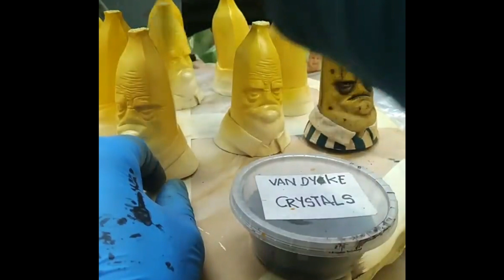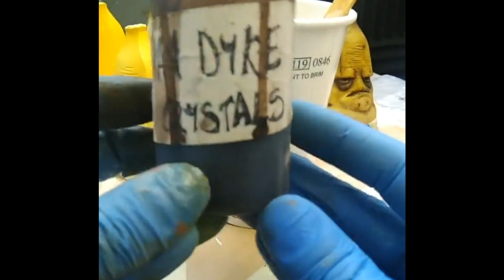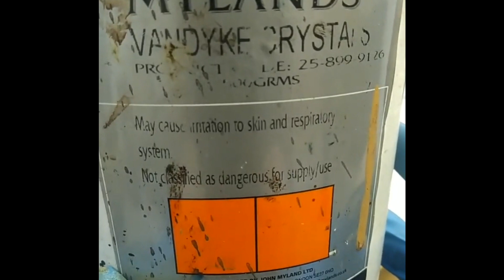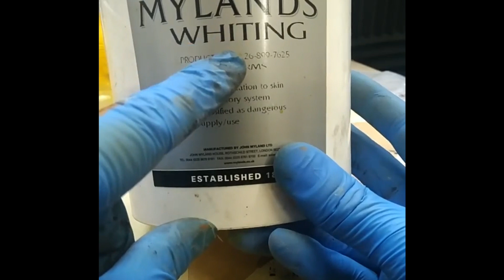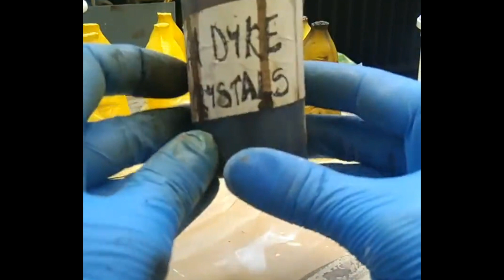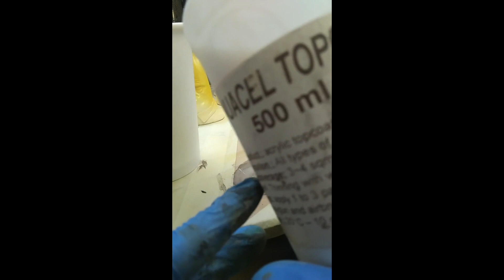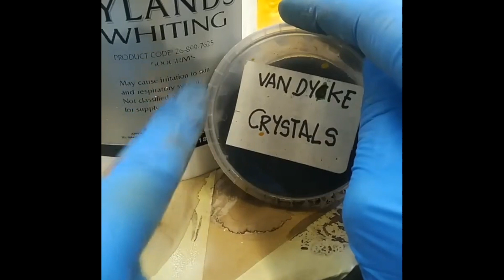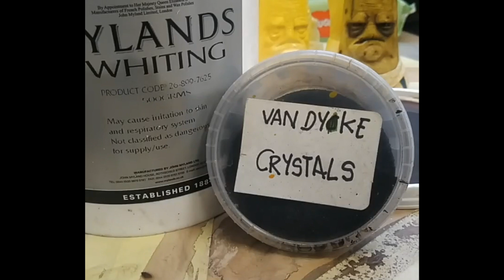How to weathering with vandyke crystals and whiting / cómo usar la nogalina y el blanco de España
Vídeo bilingüe donde te cuento cómo usar la nogalina y el blanco de e españa para envejecer y ambientar tus creaciones. Son dos productos muy versátiles y baratos que puedes encontrar en cualquier país. Si quieres aprender más sobre pintura, te recomiendo que le eches un vistazo a mi escuela virtual
Have a look at the video to learn how to use vandyke crystals and whiting to age and weathering your creations. Both are easy to use and very very cheap. Have a look at my online school to learn more about painting